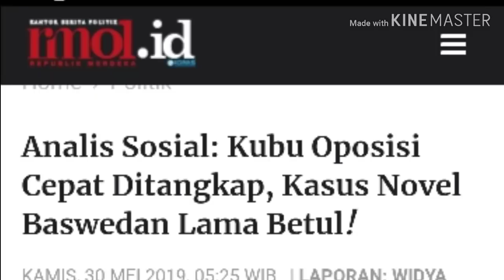ANEH!!! KALAU AKSI 0PO151 CEPAT, GILIRAN NOVEL BASWEDAN LAMA SEKALI..